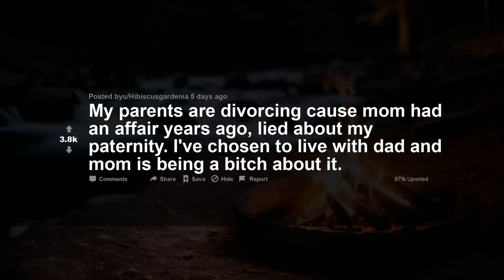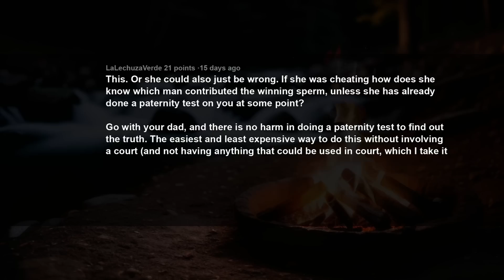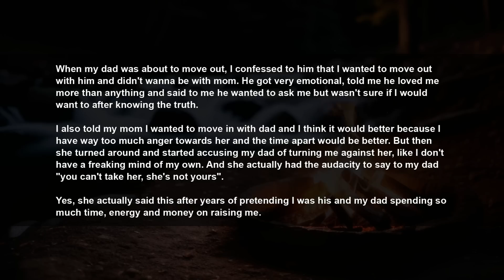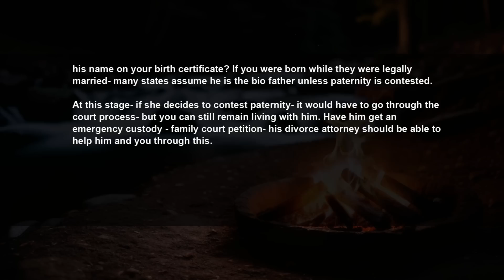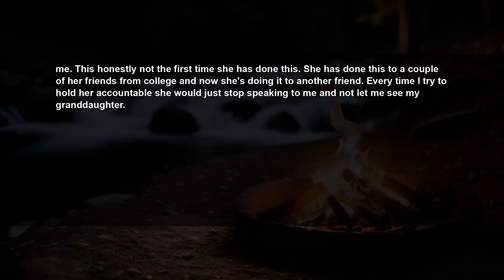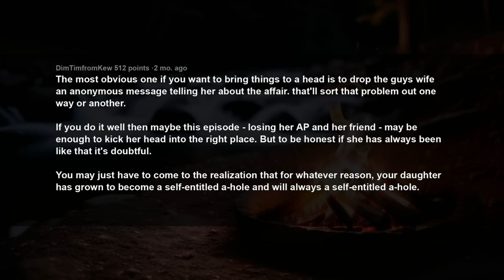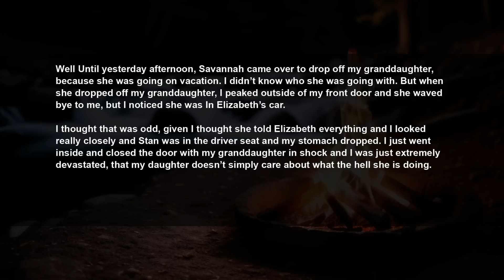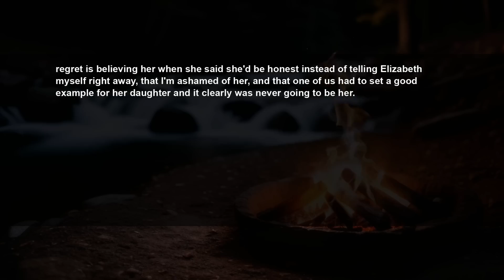UPDATE Left w/ My Dad After We Found out Mom cheated & I'm Not His, & She Says She'll Destroy Him...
Story 1:
My parents are divorcing cause mom had an affair years ago, lied about my paternity. I've chosen to live with dad and mom is being a b-tch about it.
Story 2:
Today I betrayed my daughter